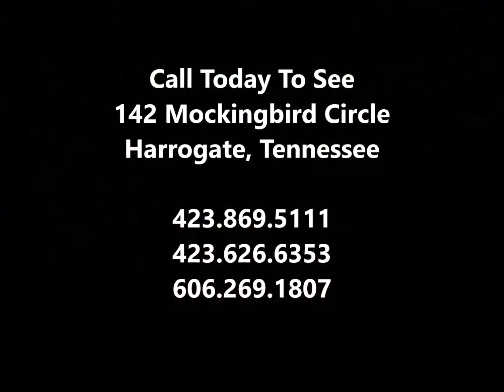142 Mockingbird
This spacious, well maintained 3 bedroom, 2 bath home has a large open living room with a gas fire place, a connected kitchen/dining area. This home's outdoor setup is perfect for relaxing or entertaining friends or family on its large private deck next to a fully working pool and outdoor gas fire pit. All within minutes of Harrogate City Limits and Lincoln Memorial University.